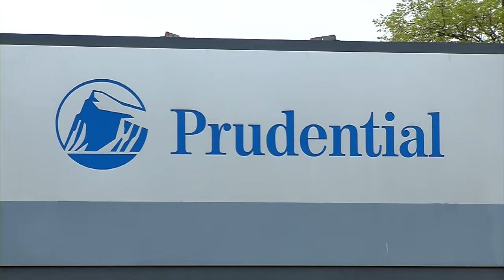Mayor's Minutes: Plymouth's Jeff Wosje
Plymouth Mayor Jeff Wosje talks with CCX Media's Dave Kiser about construction starting at the former Prudential site, the annual photo contest winners, and November's Artisan Market.